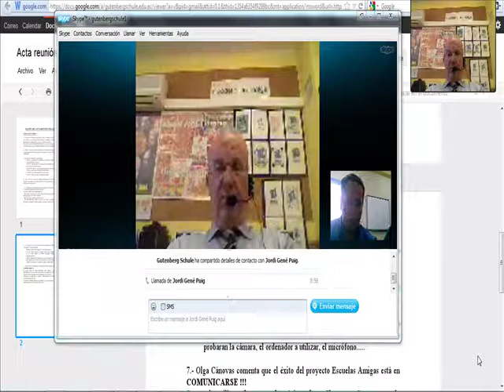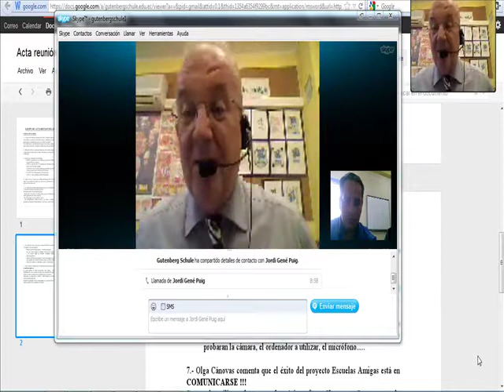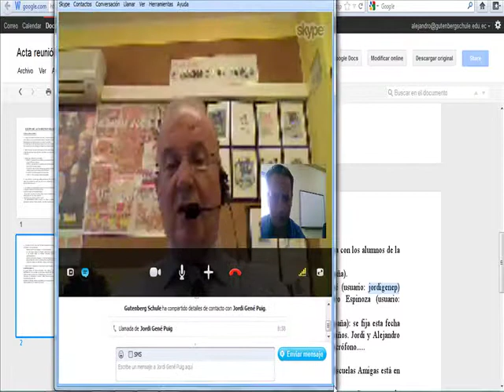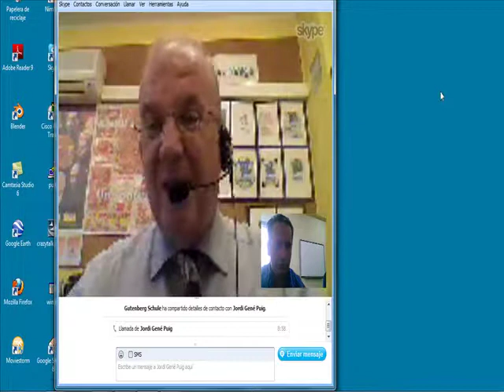reunion con jordi.mp4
Reunión preparatoria entre el colegio Gutenberg Schule y la Escola Virolai dentro del proyecto Escuelas Amigas